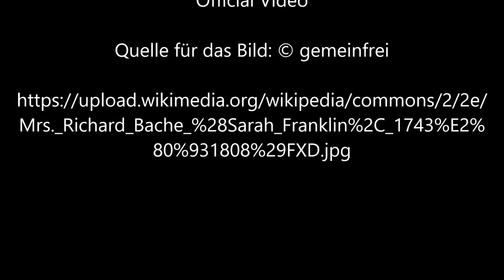Mrs Richard Bache von John Hoppner - Video von Günter Frei (Official Video)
Günter Frei, Dreivierteltakt, F-Dur, diatonische Handharmonika, Hohner Club II B, Konzertgitarre, John Hoppner, Mrs Richard Bache,

John Hoppner malte das Bild 1793 in Öl auf Leinwand im Format 76,5 x 63,2 cm.

John Hoppner (1758 – 1810)

“   Author
Description
English: Mrs. Richard Bache (Sarah Franklin, 1743–1808)

Artist: John Hoppner (British, London 1758–1810 London) Date: 1793 Medium: Oil on canvas Dimensions: 30 1/8 x 24 7/8 in. (76.5 x 63.2 cm) Classification: Paintings
Credit Line: Catharine Lorillard Wolfe Collection, Wolfe Fund, 1901
Date  1793
Collection
Metropolitan Museum of Art  Blue pencil.svg wikidata:Q160236
Source/Photographer  This file was derived from: Mrs. Richard Bache (Sarah Franklin, 1743–1808).jpg: Mrs. Richard Bache (Sarah Franklin, 1743–1808).jpg   “